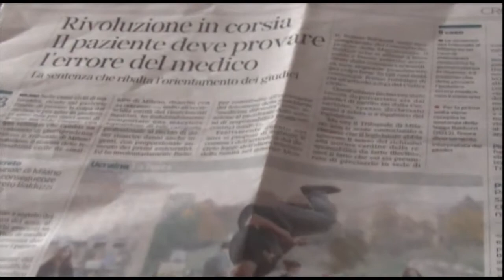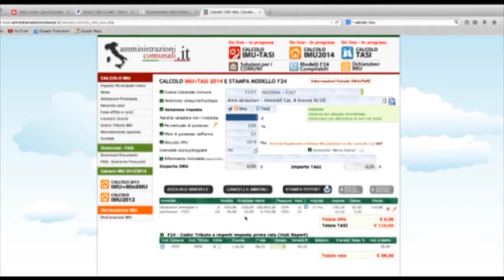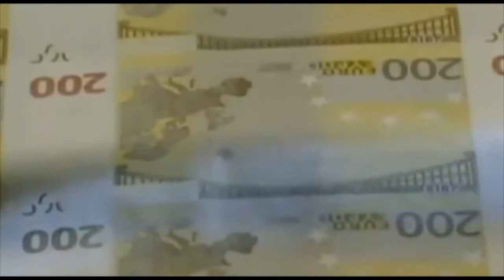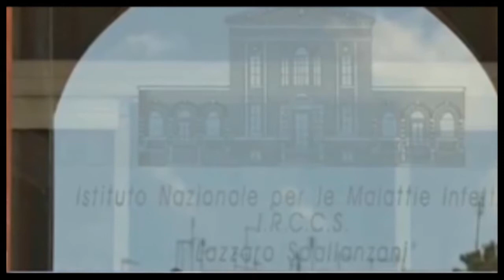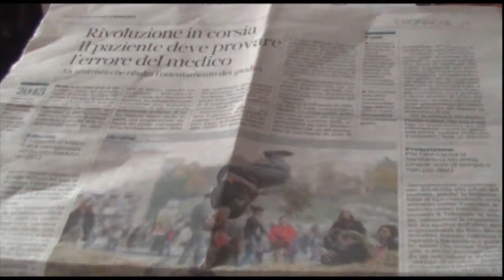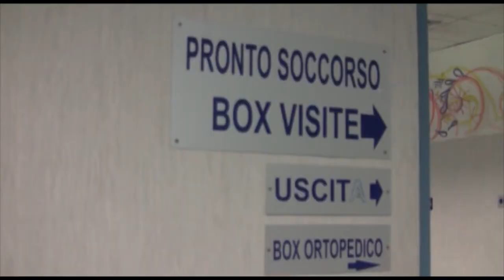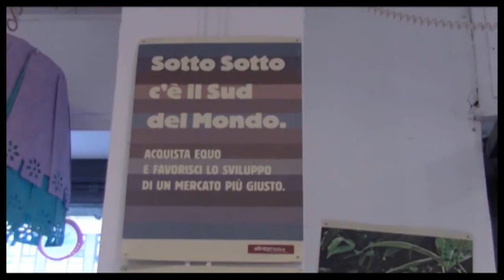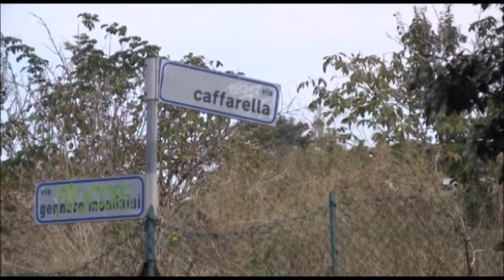TG LUMSA numero 23 del 16 ottobre 2014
Oggi in molti comuni ultimo giorno per la Tasi. Anna Bigano

Per i prestiti le banche applicano tassi sempre più alti. Federica Tagliavia

Emergenza Ebola: a Roma ospedali pronti a far fronte ad ogni emergenza, con lo Spallanzani in prima linea. Roberto Rotunno

Tocca al paziente l'onere della prova nei casi di malasanità. Nino Fazio ed Emanuele Bianchi